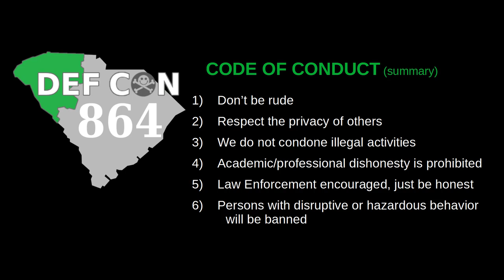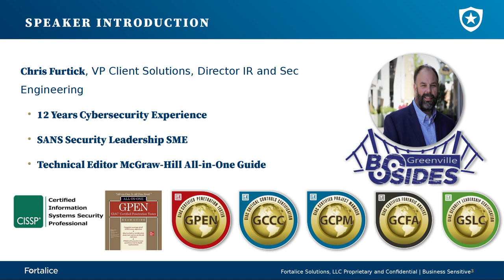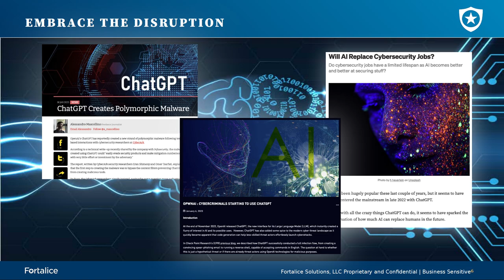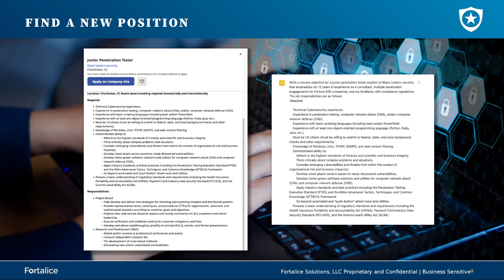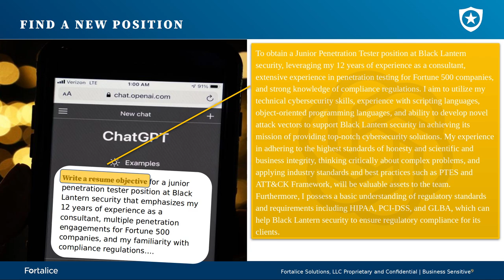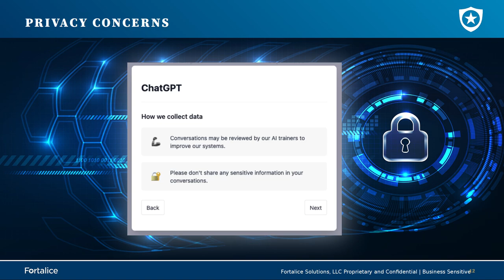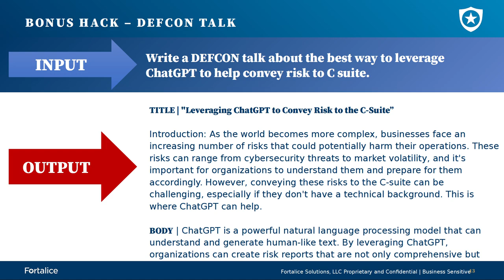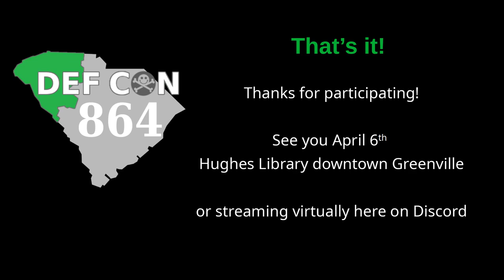Hacking Your Career Using AI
How to win friends, influence people and convey risk using ChatGPT. In this talk we’ll explore how leveraging artificial intelligence can assist cybersecurity professionals, land of new job, write reports that are meaningful and ultimately explain risk to business leaders.

Speaker bio:
Chris Furtick is Vice President, Client Solutions at Fortalice Solutions and its Managing Director, Incident Response and Security Engineering.
Chris is a proven information security leader and vCISO with a consultative voice able to bridge the gap between technology and business outcomes. A technically proficient professional, he has experience advising C-level executives and technical engineers in fundamental and advanced information security tactics and strategies. He is a passionate leader accomplished in interpreting business objectives and motivating team members to measure success and meet business requirements.

TIMELINE
00:00:00 - Welcome and Announcements
00:03:23 - Speaker Introduction
00:03:43 - Presentation start
00:05:05 - Speaker Introduction
00:09:12 - Topic Introduction
00:10:24 - Embrace the Disruption
00:15:23 - Example of Embracing the Disruption
00:20:32 - Find a New Position
00:21:09 - Example of Writing an Objective
00:25:52 - Write a Report
00:32:14 - Privacy Concerns
00:36:02 - Convey Risk
00:40:58 - Bonus Hack
00:41:51 - Thank You & Q&A
00:43:23 - Projects
00:47:43 - Villages

Special thank you to Anderson University for hosting our meeting this month.